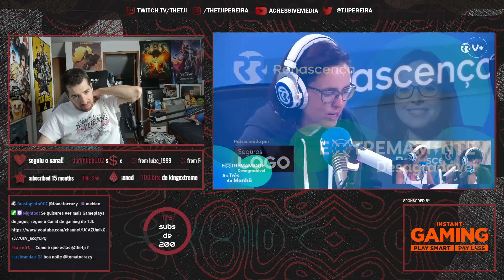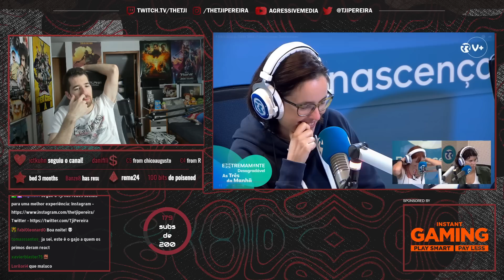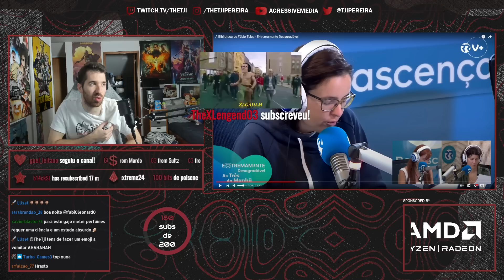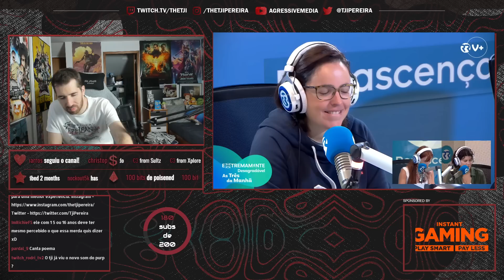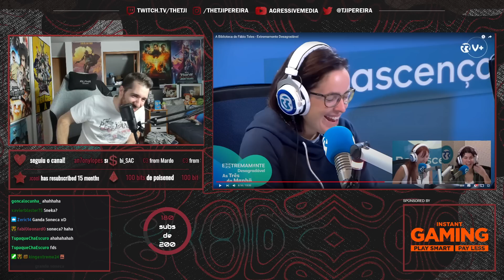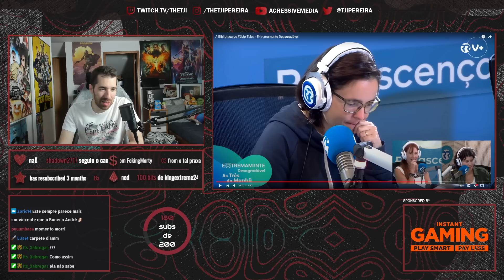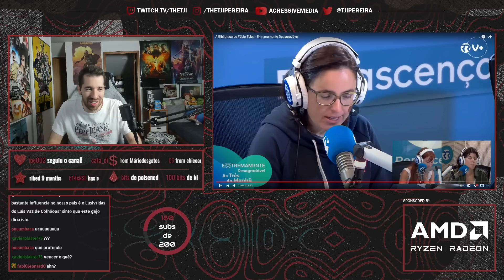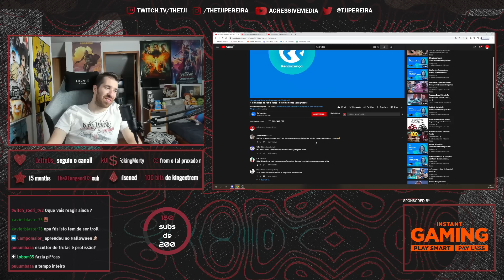TJI REAGE A EXTREMAMENTE DESAGRADÁVEL "A BIBLIOTECA DE FÁBIO TELES"